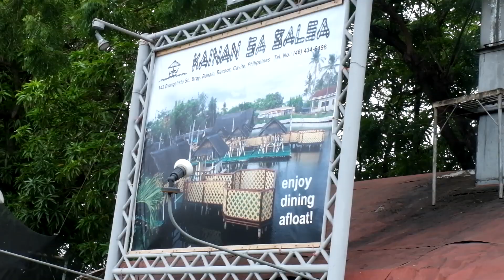BIRTHDAY CELEBRATION NI ATE BIBETH SA KAINAN SA BALSA! Septrmber 15, 2019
Hi mommyzens at mga cyst! Salamat sa patuloy na pagsuporta ninyo. :)